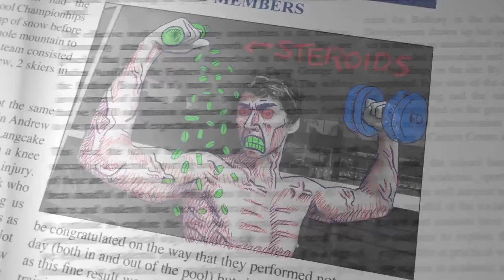Heather Brewer: VLADIMIR TOD (Trailer)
Vlad hat das bissige Etwas!

Wenn er sich aufregt, fährt er die Zähne aus.
Wenn er nicht schlafen kann, macht er sich einen Becher Blut warm.
Wenn er nicht zur Schule kommt, dann weil ihm Untote an die Gurgel wollen ...

Klingt schräg?
Willkommen im Leben von Vladimir Tod, Halbvampir!